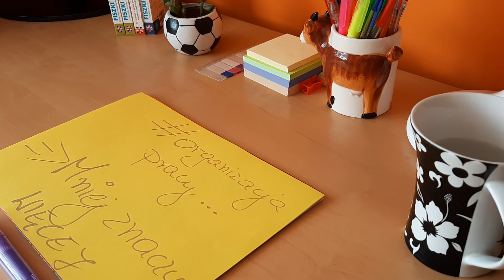Organizacja pracy cz.2